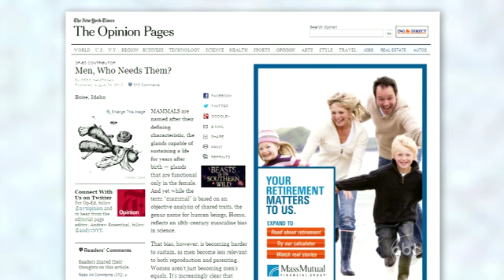Do Women Need Men? 'The Gaggle' vs. Times Story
Tisha Campbell Martin and Steve Ward discuss whether or not men have become "obsolete."